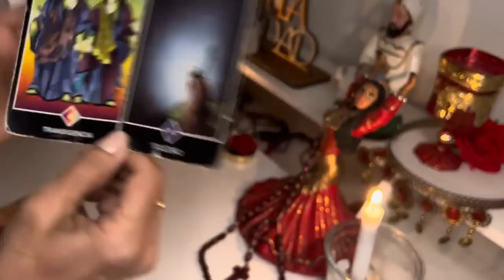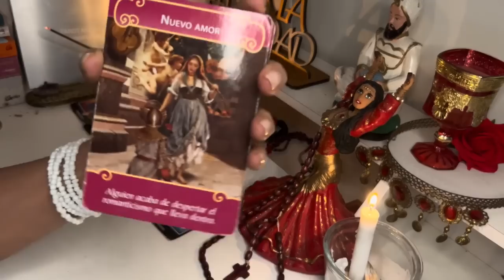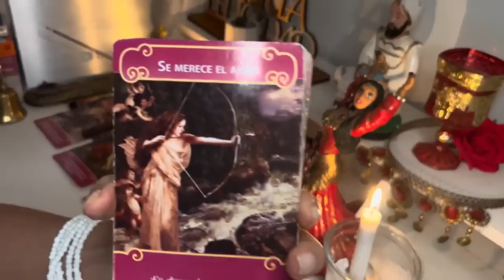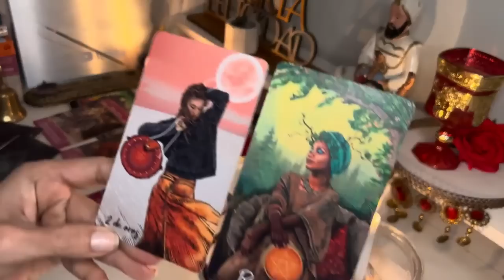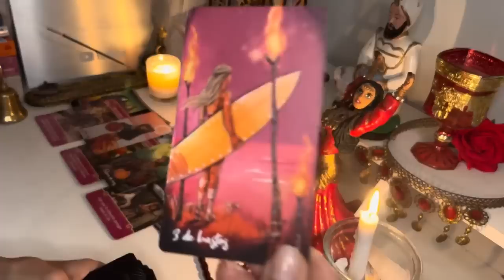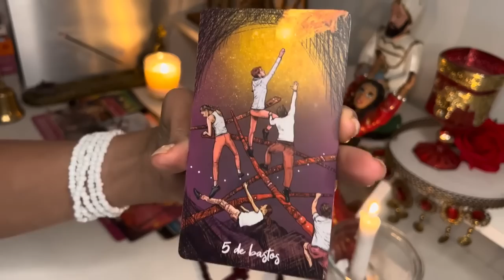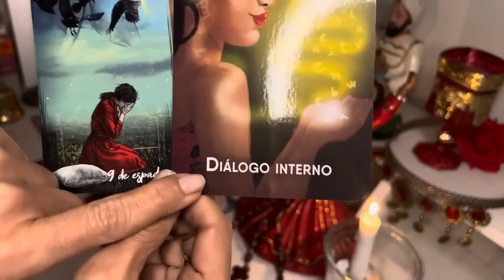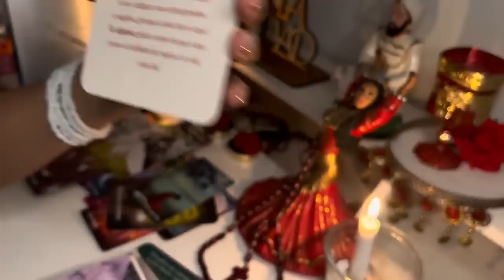LEO 𝐇𝐎𝐘♌𝐄𝐒𝐓𝐀́ 𝐏𝐎𝐑 𝐎𝐂𝐔𝐑𝐑𝐈𝐑😍𝐘𝐀 𝐍𝐀𝐃𝐀 𝐃𝐄𝐓𝐄𝐍𝐃𝐑𝐀́ 𝐐𝐔𝐄 𝐒𝐄 𝐀𝐂𝐄𝐑𝐐𝐔𝐄 𝐀 𝐓𝐈́ 𝐅𝐈𝐍𝐀𝐋𝐌𝐄𝐍𝐓𝐄 💗🥰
Macarena

¡EL MILLONARIO QUEDÓ ELIMINADO EN UN TANDA DE PENALES HISTÓRICA! | Inter 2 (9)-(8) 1 River | RESUMEN

ESPN Fans
1.9 M de vistas
Disfruta la CONMEBOL Libertadores por ESPNenStarPlus ingresando a este CONMEBOL Libertadores 2023 Octavos de final | Vuelta Goles: 70' G. Mercado (I);...

21:03
REPRODUCIENDO
Internacional (9) vs River (8) | Reacciones de Amigos | Copa Libertadores 2023

Los Displicentes
483 k vistas

¿Cuantos se identifican? 😅Finanzas
999 k vistas

Siendo THAT GIRL otra vez!! Pero por más tiempo (creo) 😅💁🏼‍♀️
620 k vistas

Le Mande 100 Memes a 100 Famosos
412 k vistas

TIK TOKER ME HACE UNA APUESTA EN LA ISLA SOCIAL 😱
633 k vistas

Por qué la gente se está burlando del hermano de Mbappé
1.5 M de vistas

Me partí la madre 😭 y esto pasó … Like para resultado final !!!
1.2 M de vistas

3:18
REPRODUCIENDO
V 'Love Me Again' Official MV

HYBE LABELS
18 M de vistas
V 'Love Me Again' Official MV 'Layover' Release 23. 9. 8.

2:59
REPRODUCIENDO
BM | MISSION 18 - ALAN GOMEZ

ALAN GOMEZ
115 k vistas
BM | MISSION 18 - ALAN GOMEZ Escuchá "BM | MISSION 18" en todas las plataformas Seguí a @alangomezok Instagram

12:44
REPRODUCIENDO
¡EL XENEIZE PASÓ A CUARTOS POR PENALES EN EL DEBUT DE CAVANI! | Boca 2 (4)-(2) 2 Nacional | RESUMEN

ESPN Fans
1.8 M de vistas
Disfruta la CONMEBOL Libertadores por ESPNenStarPlus ingresando a este CONMEBOL Libertadores 2023 Octavos de final | Vuelta Goles: 11' M. Merentiel (B);...

20:41
REPRODUCIENDO
ME FUI DE VIAJE CON TIK TOKERS

Alberee
63 k vistas

10:18
REPRODUCIENDO
RONALDINHO 98 en FUT DRAFT edición BINGO

ROBERT PG
278 k vistas

13:55
REPRODUCIENDO
FUI AL AREA 51 Y ME ECHARON! ⚠️

Fede Vigevani
3.3 M de vistas
hola amigos, en este video fuimos a Area 51 en busca de alguna señal extraterrestre Instagrams

8:56
REPRODUCIENDO
24 HORAS DE BROMAS A MIS AMIGOS!

El Parcerito
817 k vistas
hace 1 día

26:52
REPRODUCIENDO
SOBREVIV